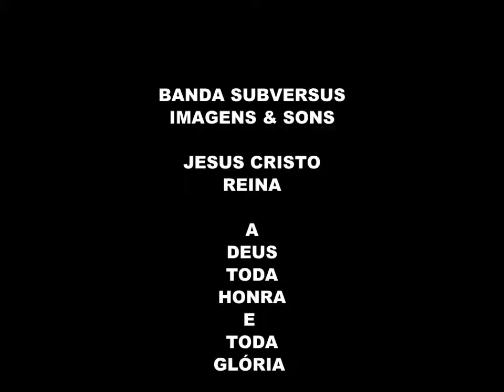Sub-imagens (Banda Subversus): Gilsonlonga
Apenas imagens de ensaio, mais umas estravagâncias de Deus..